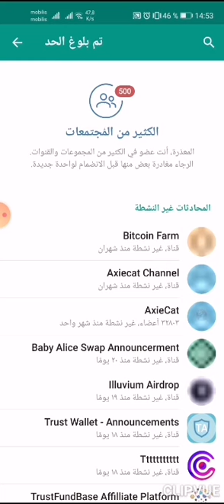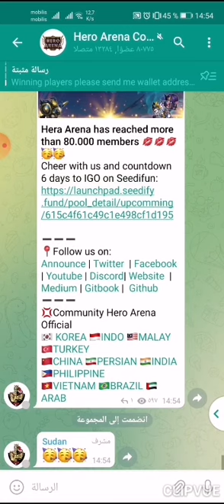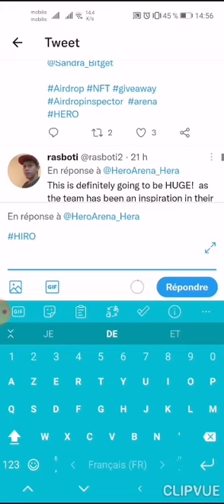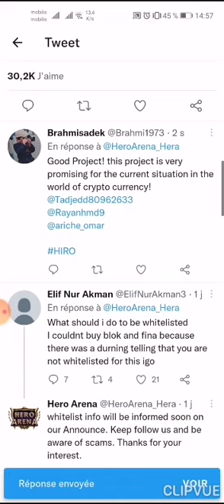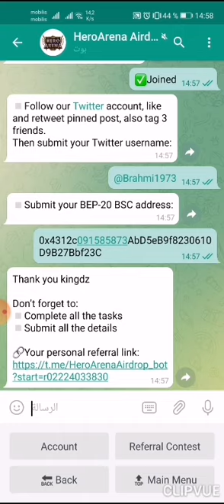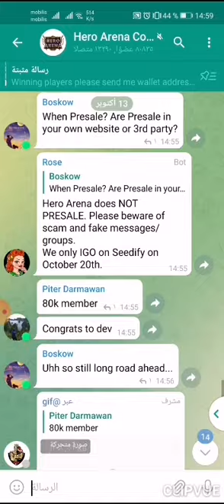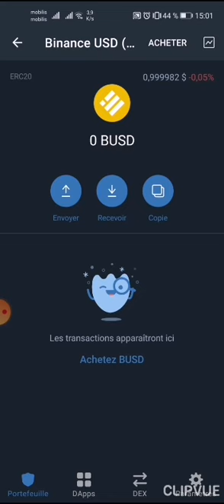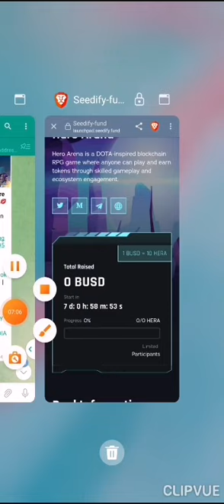ايدروب مجاني لعملة HIRO بقيمة 25$ BUSD